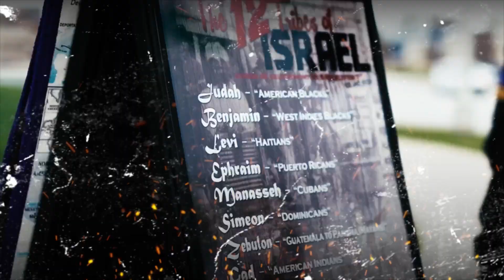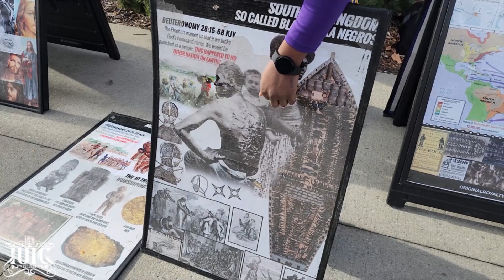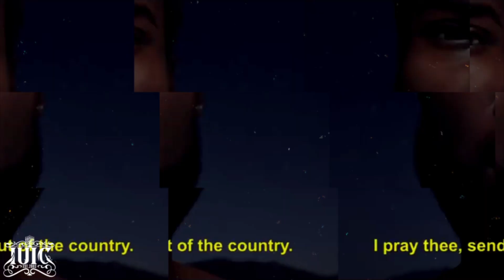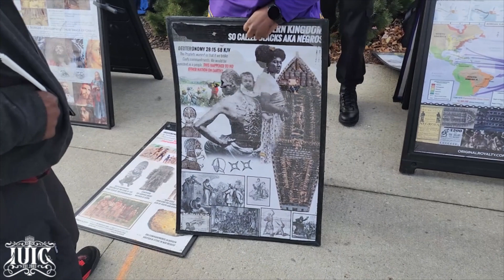How are the Israelites made separate from the nations?